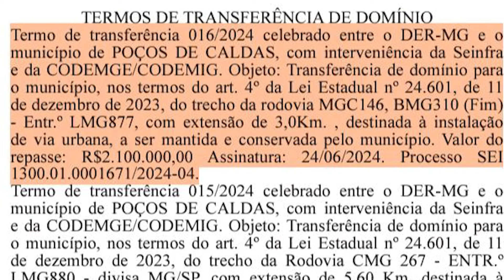TRECHOS MUNICIPALIZADOS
Trechos de rodovias em Poços de Caldas, que eram de responsabilidade do estado, são transferidos para o município.